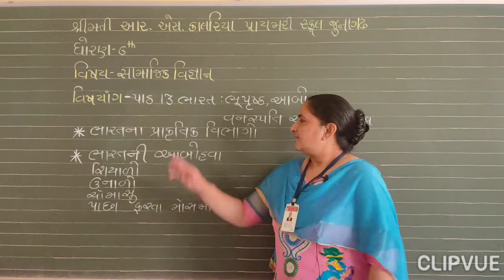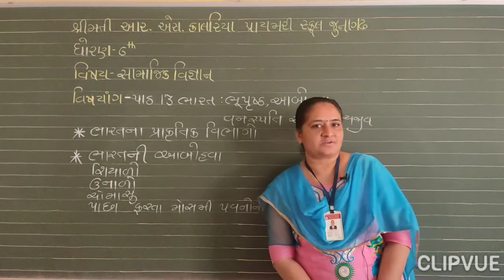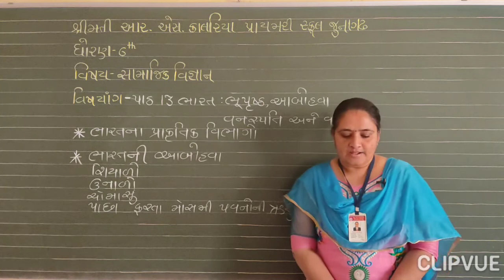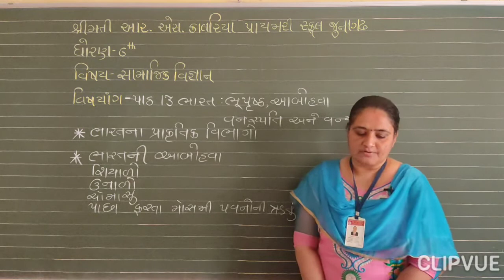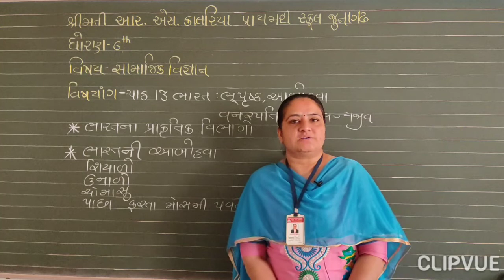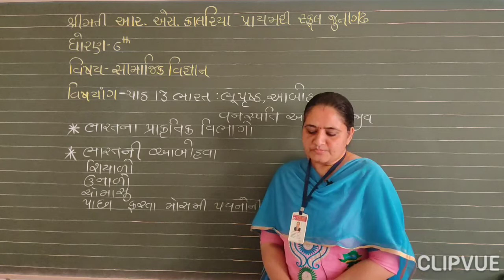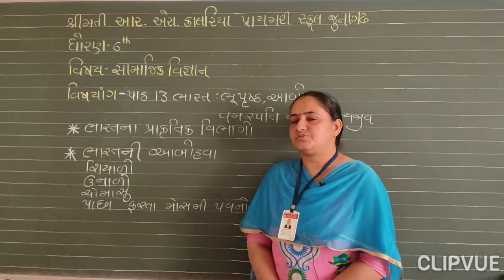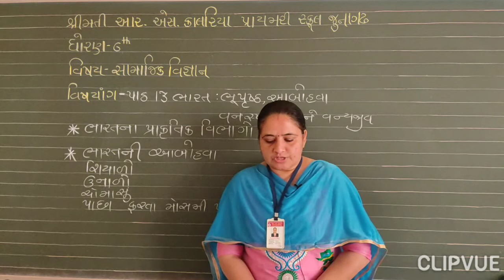STD 6 SOCIAL SCIENCE CHAPTER 13 ( PART 1 )